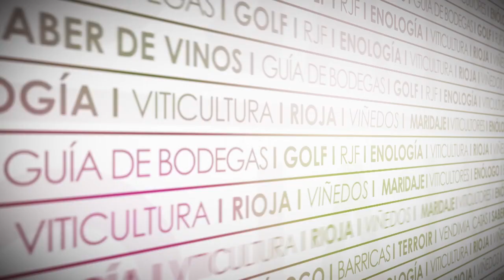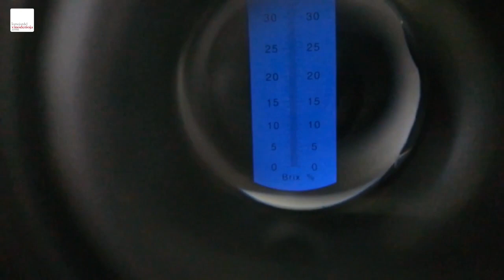19 - ¿Qué es un refractómetro?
Os explicamos qué es un refractómetro y para qué sirve...

No te pierdas la continuación de este amplio vlog, en el que en cada vídeo aprenderemos un poco más del maravilloso, amplio y complejo mundo del vino.

José Ramón Jiménez Berger - El Educador en Vinos